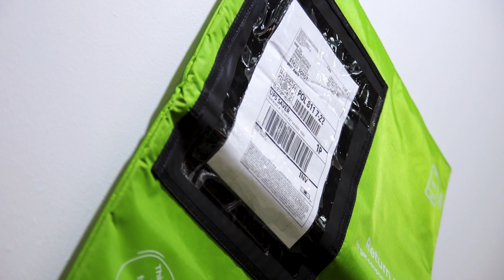Laureat I miejsca V edycji konkursu „Produkt w obiegu”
Laureatem I miejsca V edycji konkursu „Produkt w obiegu” została wielorazowa torba wysyłkowa – Packoorang. Producentem jest Packoorang AS, a dystrybutorem w Polsce Anna Desogus.
Packoorang to wielorazowa torba wysyłkowa zastępująca jednorazowe opakowania. Torba może być używana w następujących kontekstach: wysyłki wewnątrz firmy, wysyłki pomiędzy firmami, B2B, wysyłki do klientów indywidualnych (online / ecommerce). Nie ma potrzeby wykorzystywania wypełniaczy, jak bąbelkowa folia czy też styropianowy groszek, gdyż torbę zwija się tak by dopasowała się do zawartości – nie ma w środku wolnego miejsca i to co wewnątrz jest dodatkowo ochronione.
Konkurs „Produkt w obiegu” powstał, aby nagradzać innowacyjne produkty zgodne z ideą gospodarki obiegu zamkniętego. Niezmiernie istotny jest fakt, że cieszy się on tak dużą popularnością, a przekrój zgłaszanych produktów jest bardzo różnorodny. Świadczy to o możliwości szerokiego wdrażania idei obiegu zamkniętego w wielu gałęziach gospodarki.

Organizatorem konkursu jest Ministerstwo Klimatu i Środowiska.

Konkurs sfinansowano ze środków Narodowego Funduszu Ochrony Środowiska i Gospodarki Wodnej.